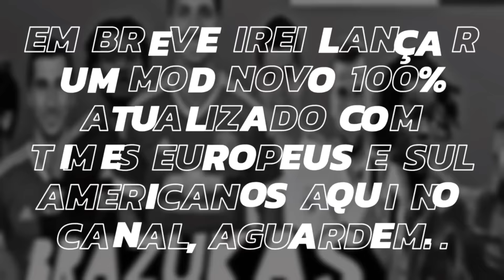SUPER CLÁSSICOS #4 - INTER DE MILÃO x MILAN - FTS 16 MOD FIFA 17!!!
FALA GALERA DO GAMEDROID BR, BELEZA? DEIXEM NOS COMENTÁRIOS O PRÓXIMO CLÁSSICO QUE VOCÊS GOSTARIAM DE VER NA MINHA SÉRIE.

CLÁSSICO DE HOJE:
INTERNAZIONALE DE MILÃO x MILAN.

NOVIDADES DO PATCH:
❌  ZLATAN IBRAHIMOVIC NO MANCHESTER UNITED.
❌ DANIEL ALVES NA JUVENTUS.
❌ RENATO SANCHES NO BAYERN MÜNCHEN.
❌ GUNDOGAN NO MANCHESTER CITY.
❌ UNIFORMES E LOGOS 100% ATUALIZADOS.
❌ GRAMADO HD.
❌ CHUTEIRAS E BOLAS MODIFICADAS.
❌ SKIN NEYMAR, CRISTIANO RONALDO, MESSI E POGBA.